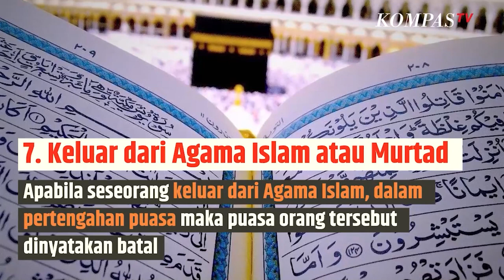Benarkah Muntah Membatalkan Puasa